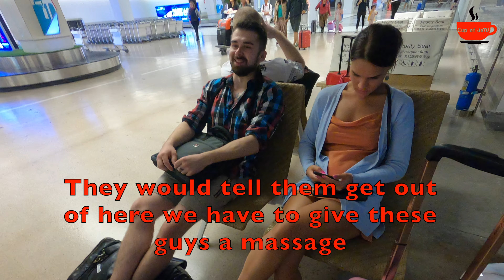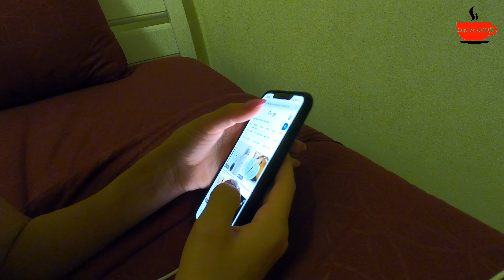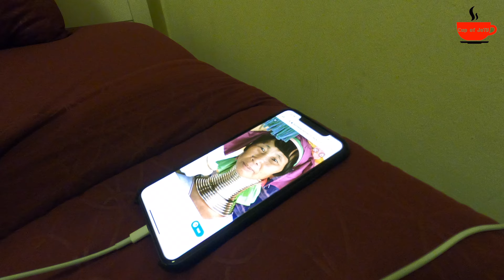THAILAND TRAVEL VLOG--- FLYING BANGKOK TO PHUKET --- AIR ASIA--- EPS 6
Me and the Flock head farther south this winter flying AIR ASIA to Phuket from Bangkok. Like always nothing goes perfect but we always find a way to make the best of it. Come check out our AIRBNB house renal with us and listen to Andrey's crude humor.

AIRBNB LINK

Songs used